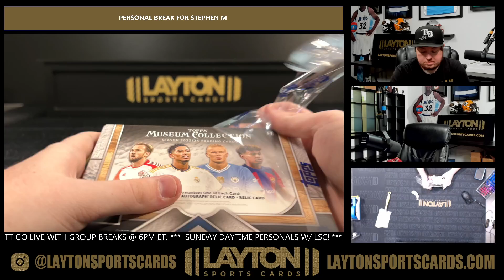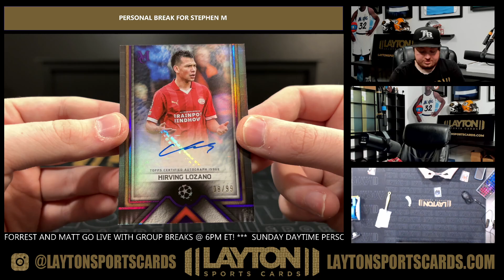1 Box of 23/24 UEFA CC Museum for Stephen M